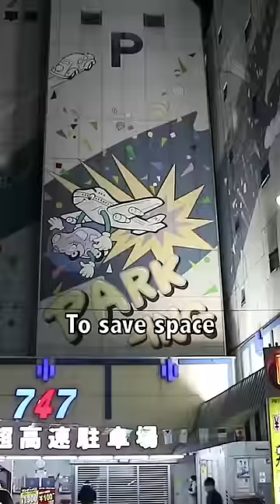Why Japan is the FUTURE 🇯🇵